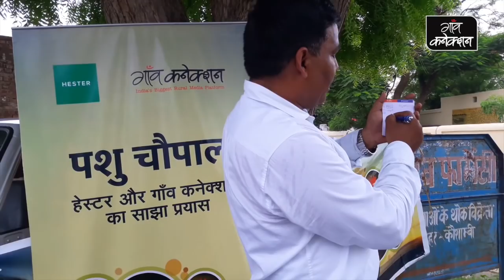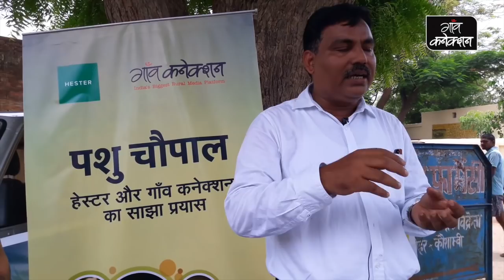जानिये गाय भैंस के वजन को नापने का फॉर्मूला | Hester